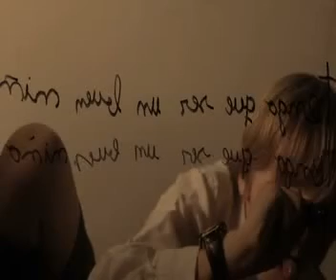No apto. TXEMA LORENTE.